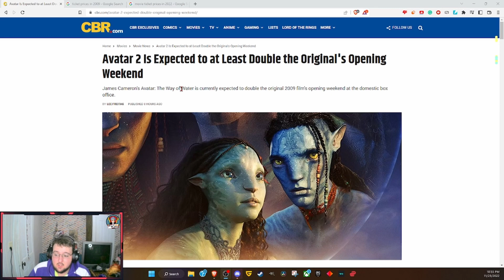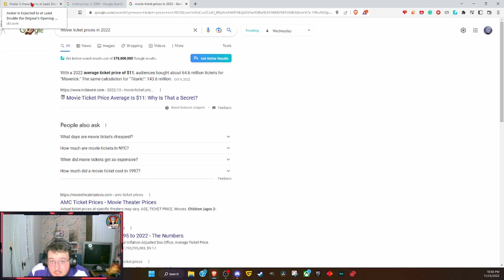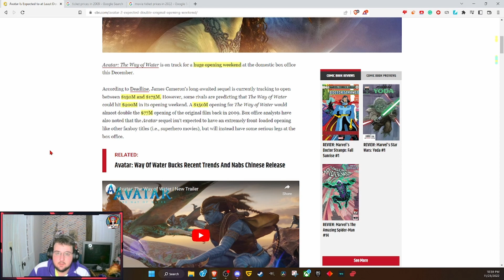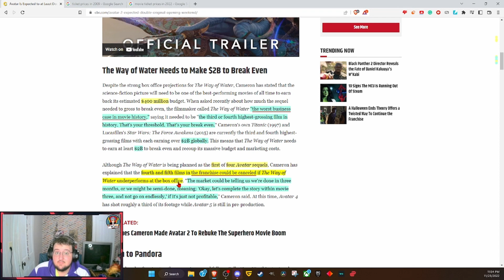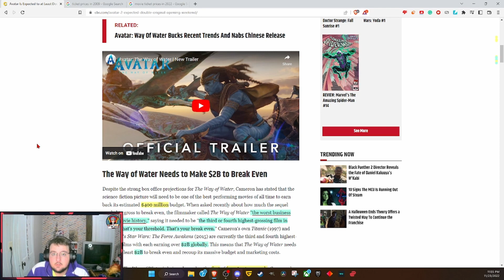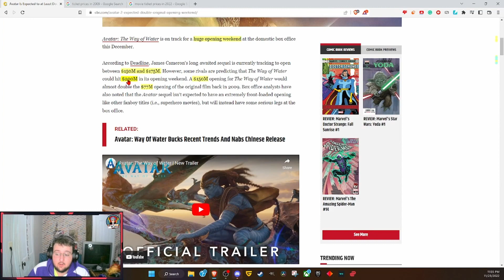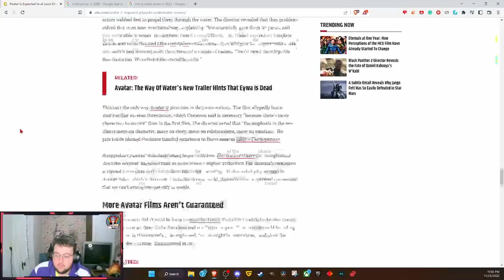Avatar 2 Could be a MASSIVE FLOP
Avatar might be set to double its opening weekend numbers, but it needs to make 2 Billion just to break even.